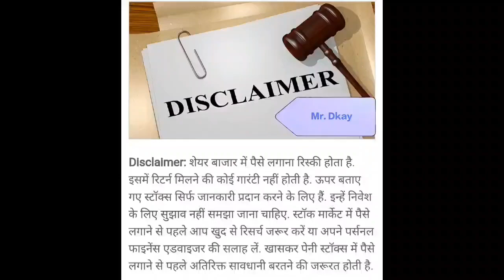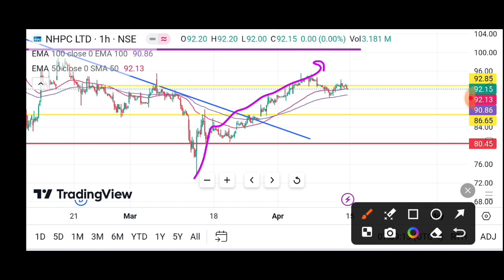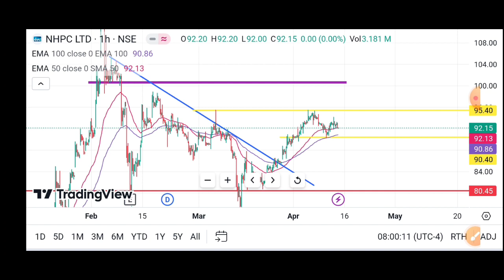NHPC Share news🔥NHPC Share news today | NHPC Share latest news